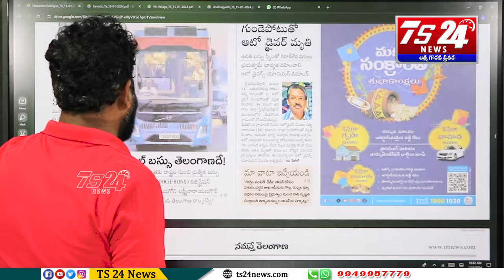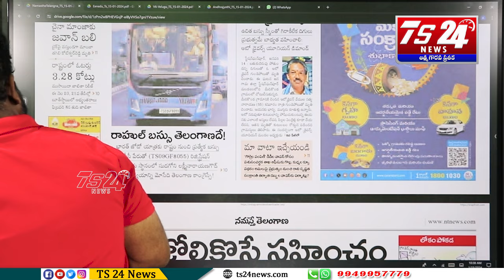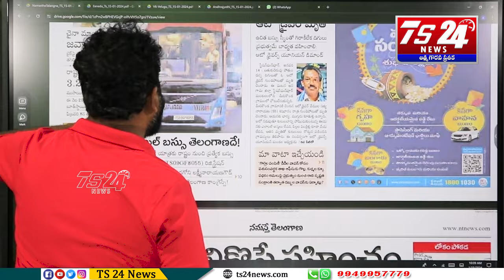రేవంత్ రెడ్డికి మాస్ వార్నింగ్ ఇచ్చిన ఆటో డ్రైవర్|TS24 News